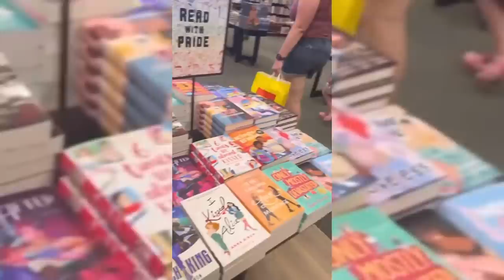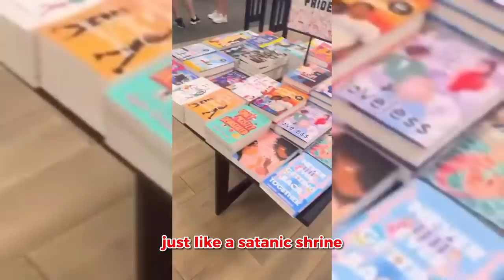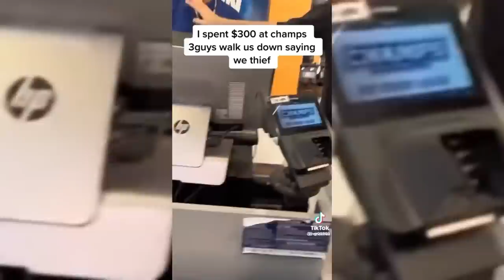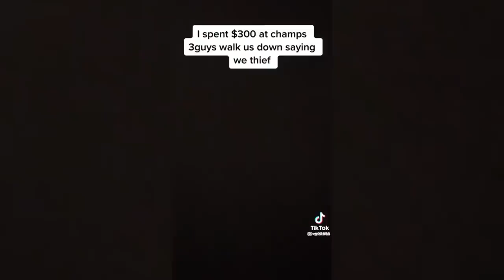Rude KARENS Who Got OWNED and Humiliated! #39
Karens are always entitled but what happens when they steal from the wrong person!

In this video you will see Karen VS Judge freakout moments, Karen public freakout moments, court cam footage, karen videos and karen compilations!

Video inspired by - Illusive, Karma, HUMILIATED Reacts & Commentary, Unluggy, Public Freakout Videos, Retail Nightmares, Rekt Videos, RYANcomedy.